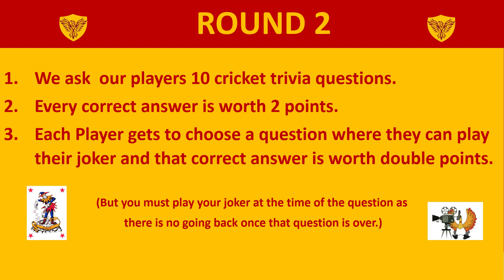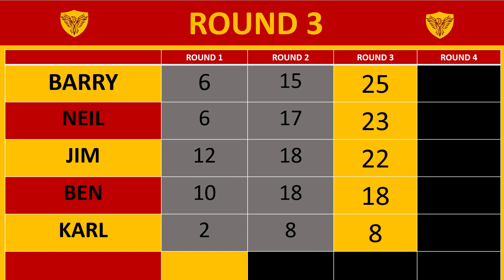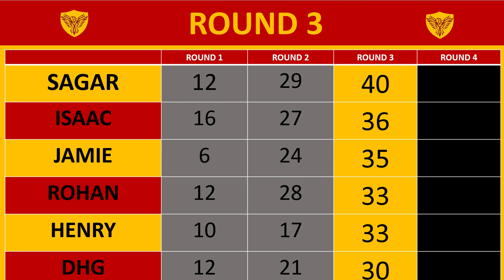THE ULTIMATE CRICKET QUIZ 2023 ROUND 3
We go into Round 3 with it all to play for as we get closer to finding Professor Phoenix 2023. Play along at home and post your score in the comments. COME ON YOU PHOENIX!